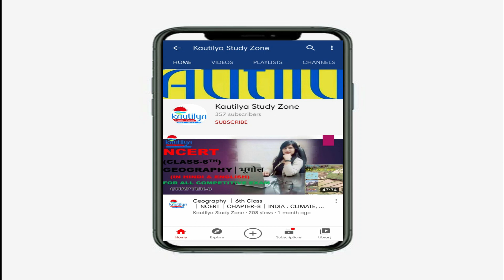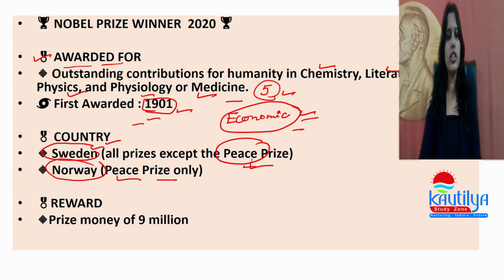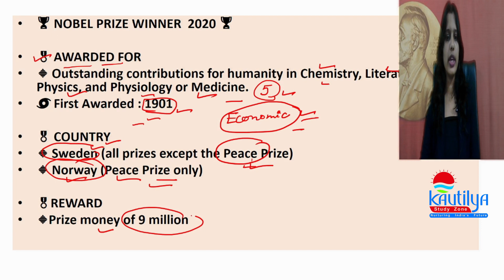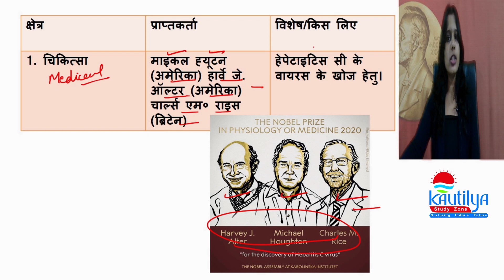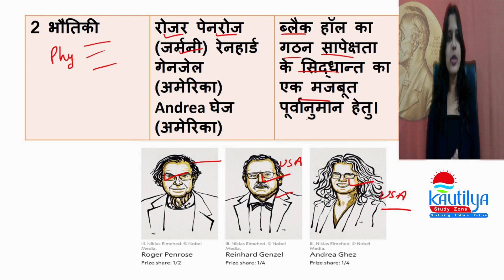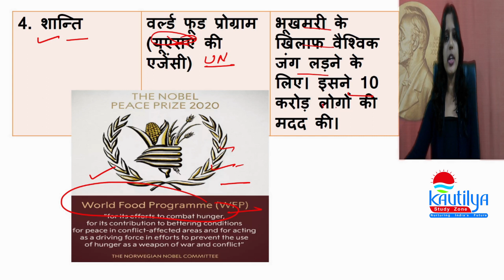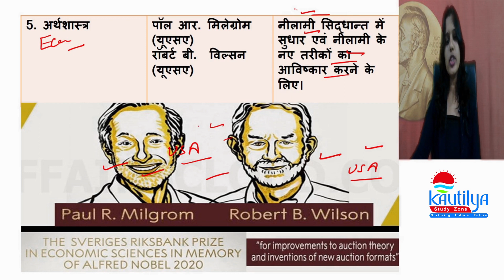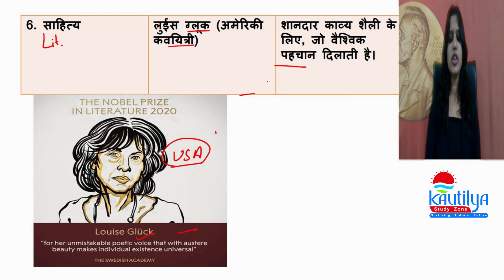CURRENT AFFAIRS 2020 | NOBEL PRIZE | नोबेल पुरस्कार । BY NEELAM NAIN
CURRENT AFFAIRS 2020 | NOBEL PRIZE | BY NEELAM NAIN for UPSC AND OTHER COMPETITIVE EXAM. 👏👏👏👏
NCERT
GEOGRAPHY
6th TO 9th CLASS
HINDI AND ENGLISH MEDIUM
6th👇🏼

CLASS-7th👇🏼

CLASS-8th👇🏼

Class-9👇🏼